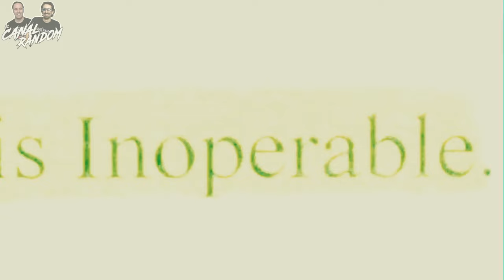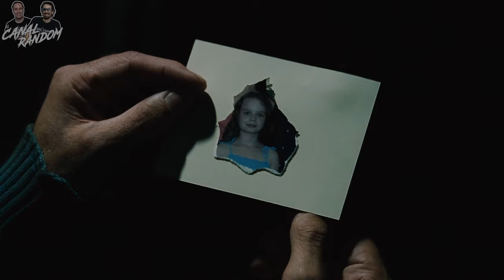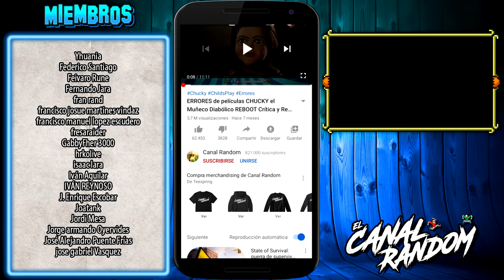SAW 3 RESUMEN y ERRORES de Películas | Canal Random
Hola, amigos del Canal Random. Hoy os traemos un remake del vídeo que hicimos de SAW 3 en 2017, con lo que tendréis un vídeo en 1080, de más duración y con nuevos errores!!!
Hoy, desde el Canal Random, continuamos con la saga de SAW, el juego del miedo o Juegos Macabros. Donde te cuento y te resumo en 9 minutos la primera película de Saw.